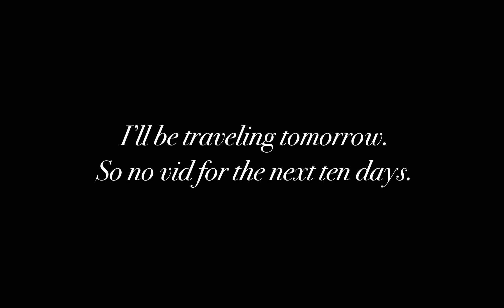Asphalt 9 Laferrari Aperta 3* @Island Tour 1:37.358 - stage 27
Beat: Kendrick Lamar - King Kunta

The lap wasn’t good. Good luck and see you in August!